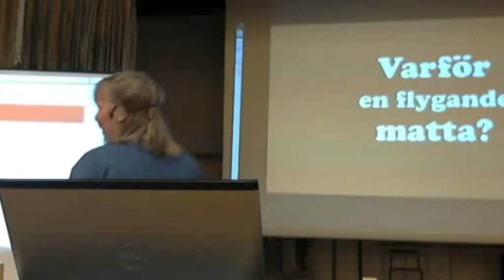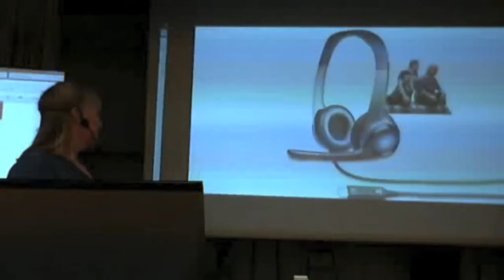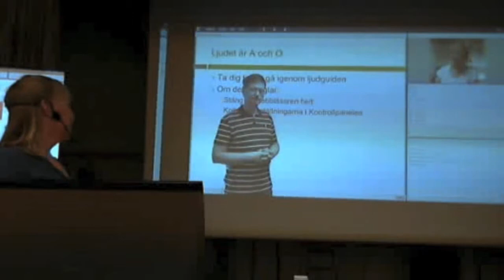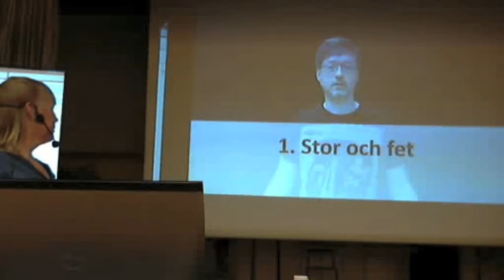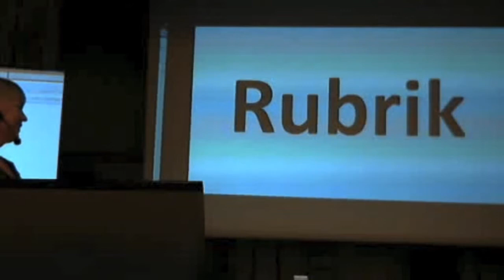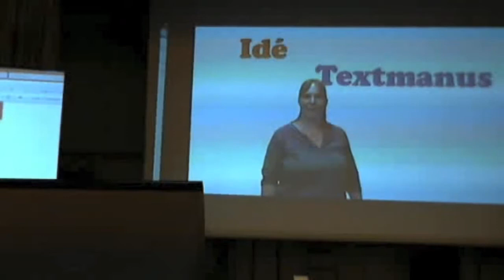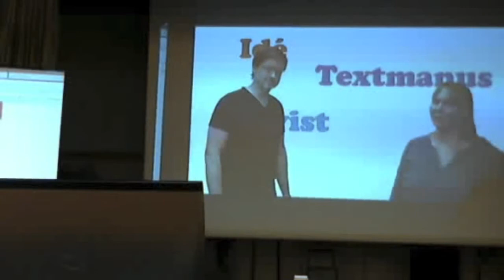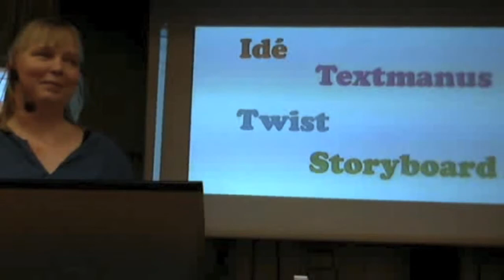TMSYD varför en flygande matta Åsa och Dan Kristianstad - TMSyd 19 april 2012